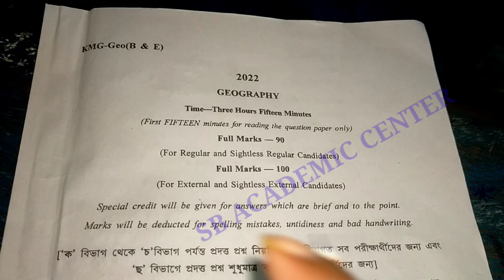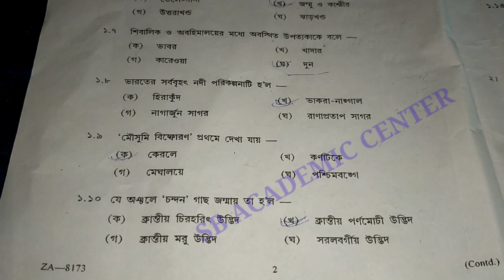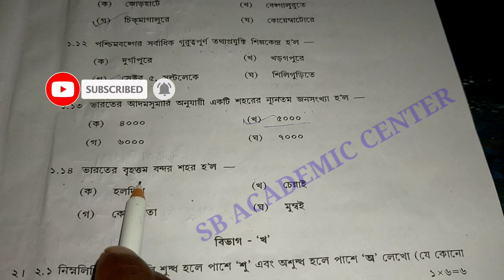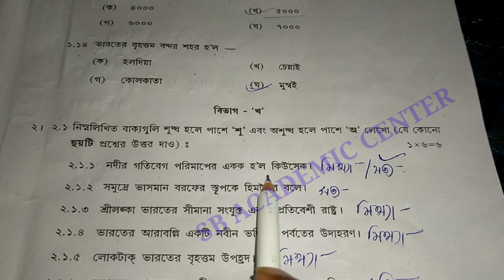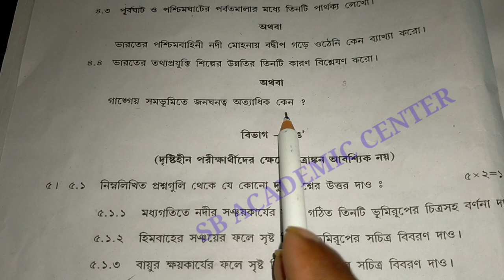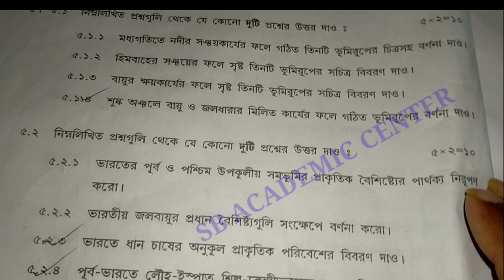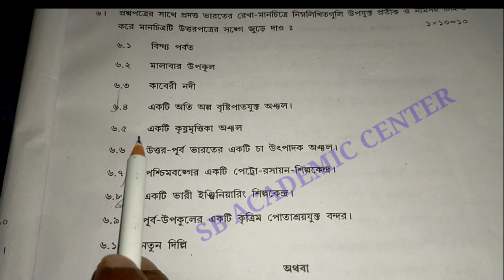Madhyamik Geography question paper 2022 ❤️💥WBBSE question and answer মাধ্যমিক ভূগোল প্রশ্নপত্র 2022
2022 madhyamik Geography question paper solved

2022 মাধ্যমিক  ভূগোল কোশ্চেন পেপার উত্তর সহ

Geography

মাধ্যমিক_ ভূগোল_কোশ্চেন_পেপার_2022